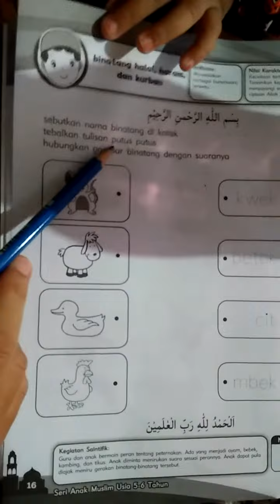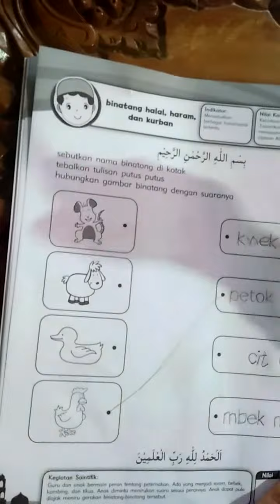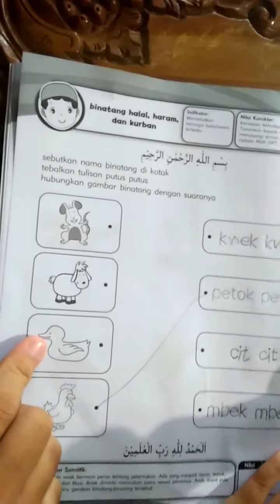adzra menyebutkan nama binatang, menebalkan suara binatang dan menghubungkannya